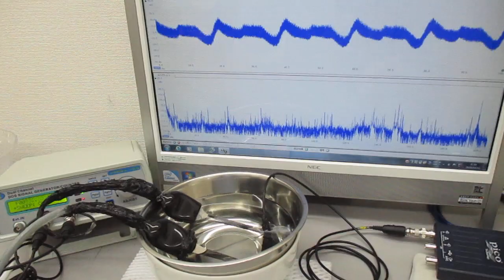オリジナル超音波実験（各種容器の組み合わせ利用） Ultrasonic-labo